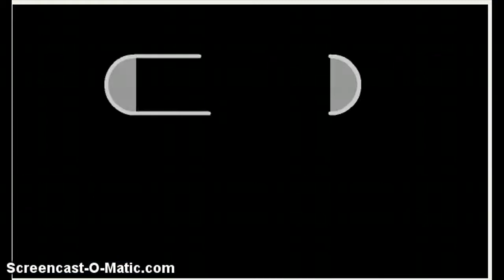RAGE!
This Game sucks Some hardcore Stuff.